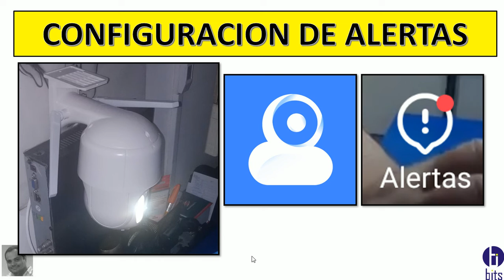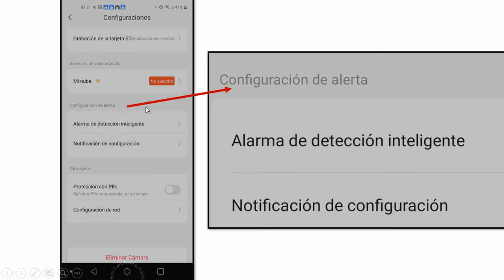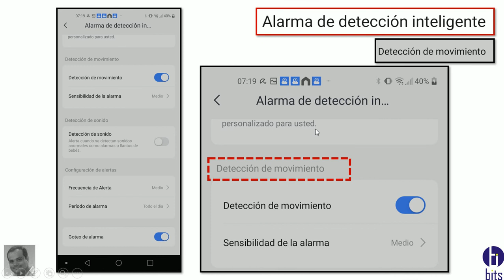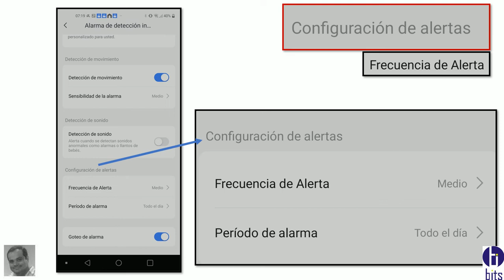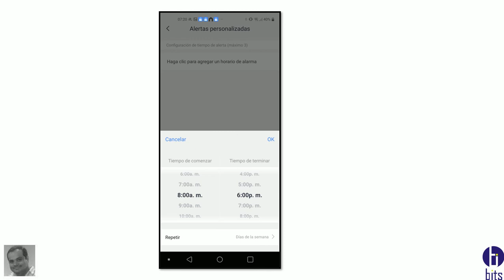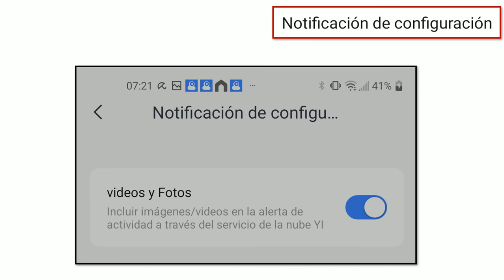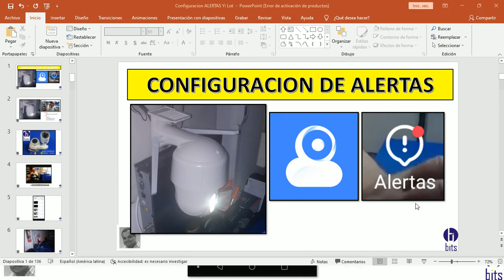CONFIGURACION ALERTAS app YI iot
Video tutorial, como configurar una alerta en la app YI iot

Guayaquil - Ecuador
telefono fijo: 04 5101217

Guayaquil - Ecuador